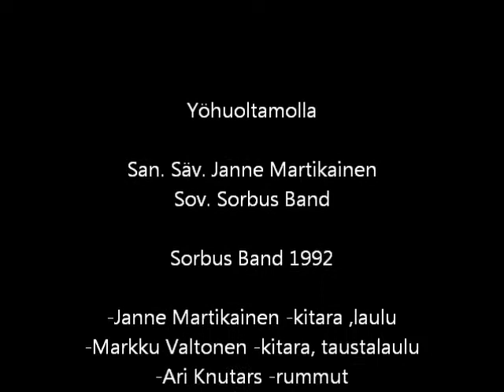Sorbus Band -Yöhuoltamolla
Janne Martikainen, Ari Knutars, Harri Montonen, Markku Valtonen